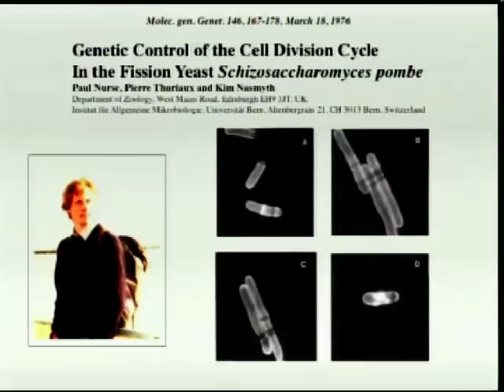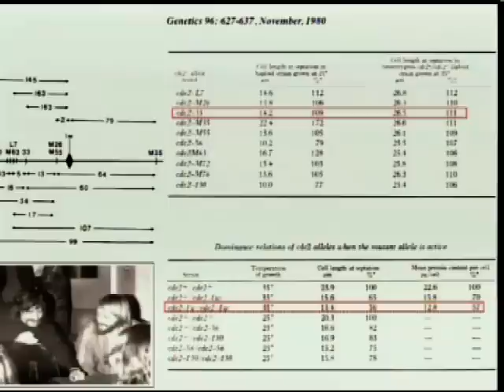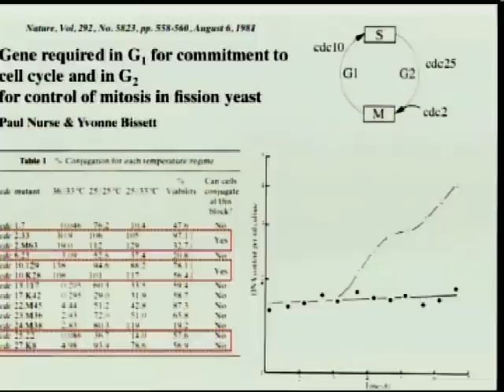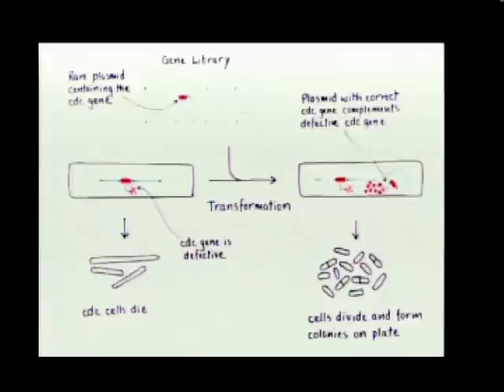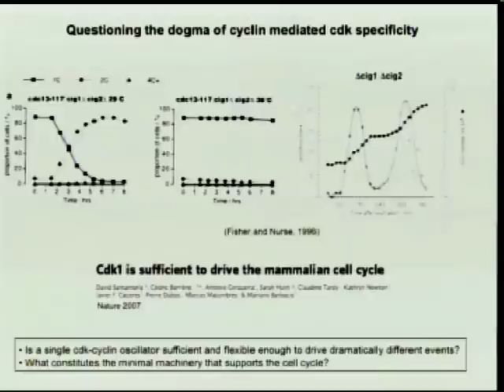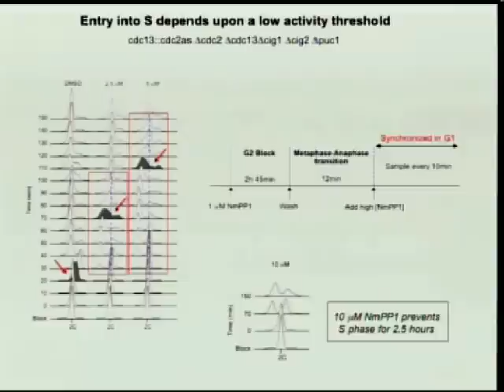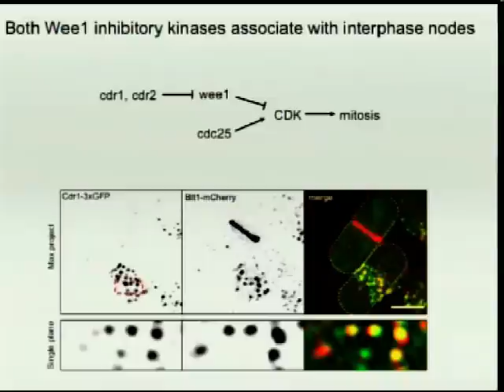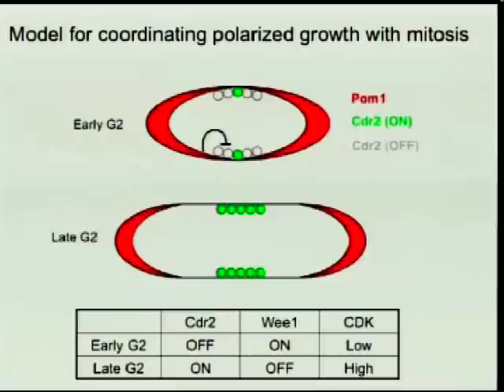Kohn lecture 2010 - Cell cycle control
The growth and reproduction of all living organisms are dependent on the cell cycle, the process which leads to cell division. Uncontrolled division of cells is important for disease particularly cancer. Two events, S-phase and mitosis, are common to all cell cycles and are necessary for the two newly divided cells to receive a full complement of genes.